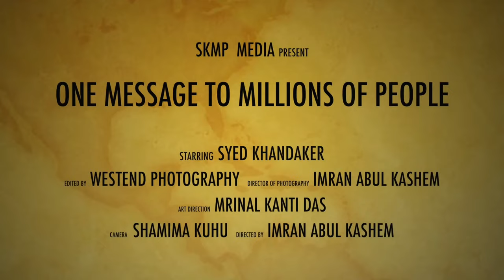Every Stage in Life is Important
আলহামদুলিল্লাহ
 আগামী   কাল ২৬ শে মার্চ শনিবার সকাল দশটায় মহান স্বাধীনতা দিবসে  আমার ইউটিউব চ্যানেলে publish  হতে যাচ্ছে ডক্টর মার্জিয়া রহমানের সাথে আমার কিছু কথা, যেখান থেকে বেরিয়ে আসবে one message  - সেই   message হয়তো পালটে দিবে লাখো মানুষের জীবন। এটা কখনোই সম্ভব হবে না যদি আপনি  এই কথাগুলোকে ছড়িয়ে না দিন সবার মাঝে।  আসুন সবাই মিলে আলো ছড়াই,  গড়ে তুলি নিজেকে এবং অন্যকে। আশা করি এই উদ্যোগ সফল হবে  যেখানে আপনাদের ভালবাসা এবং সহযোগিতা আমার খুব দরকার।

By the grace of Almighty
 Some of my conversations with Dr. Marzia Rahman are going to be published on my YouTube channel on the great Independence Day on Saturday 26th March at 10 am. It will never be possible if you do not spread the word. Let's spread the light together, build ourselves and others. I hope this initiative will be successful where I need your love and cooperation.